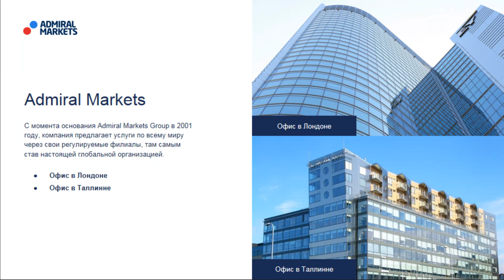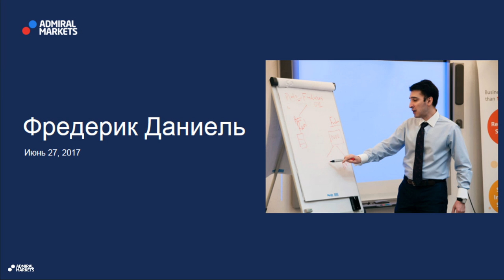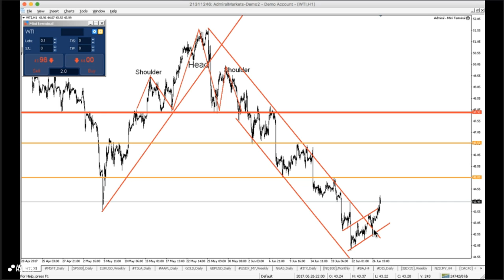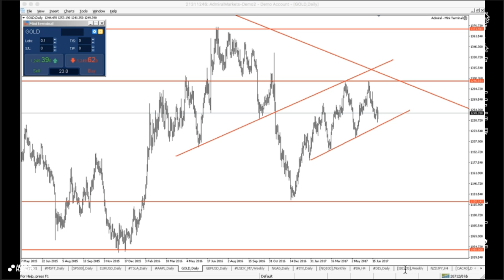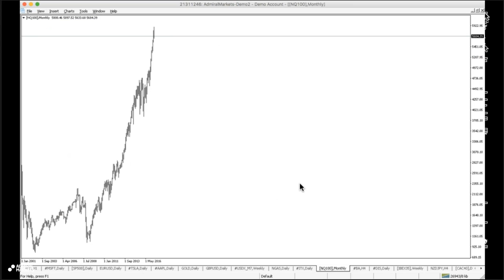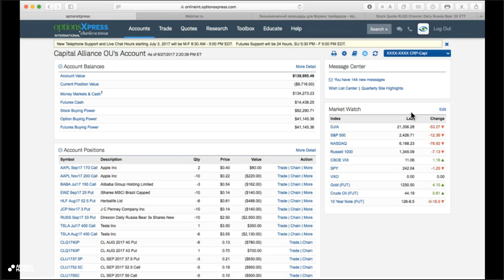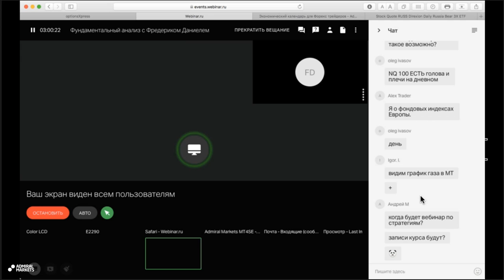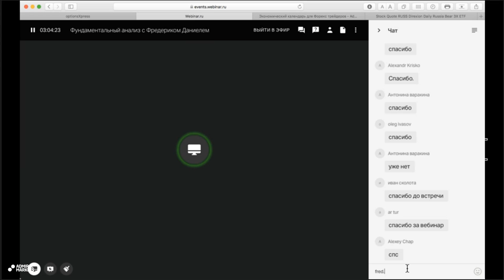Фундаментальный анализ с Фредериком Даниелем 27 июня 2017